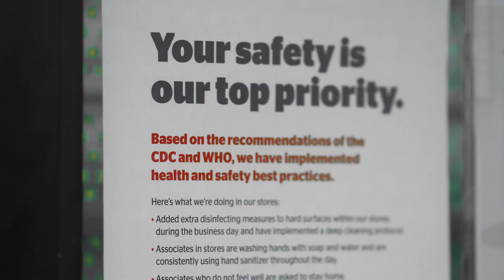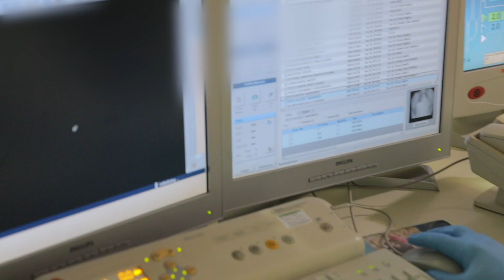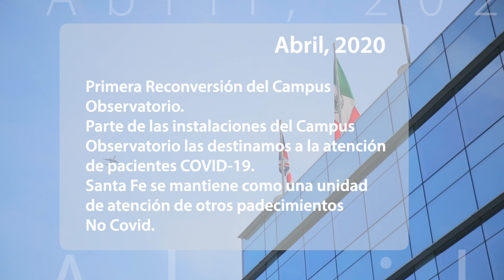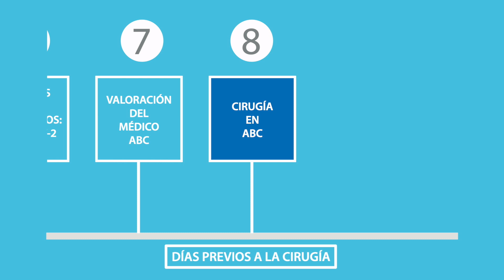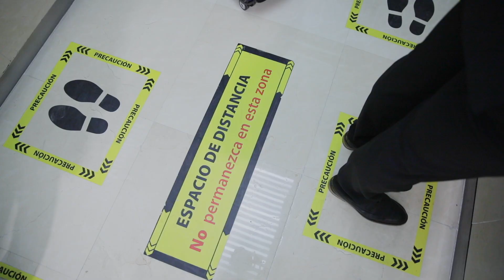Historia COVID-19 | Rendirnos nunca es una opción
En este video conoceremos, de manera resumida, los retos que enfrentamos como institución y cómo hemos salido adelante, colaborando en equipo, tras el reto que supuso COVID-19.